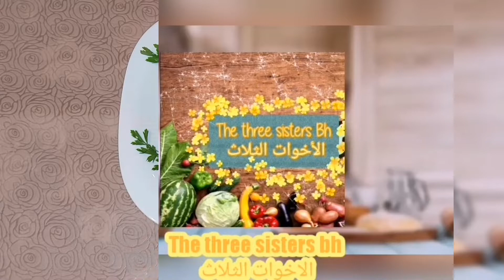طريقة عمل صوصيص بالبيت صحي بدون ملونات.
المقادير :
كفتة الغنمي
قزبر ومعدونس مفروم _5 فصوص ثوم محكوكة
ملح ابزار كمون بابريكا او تحميرة زيت نباتية ربع كأس ماء
مصران منقي